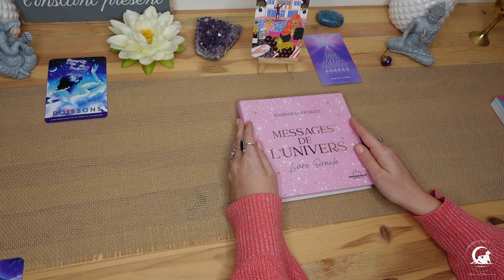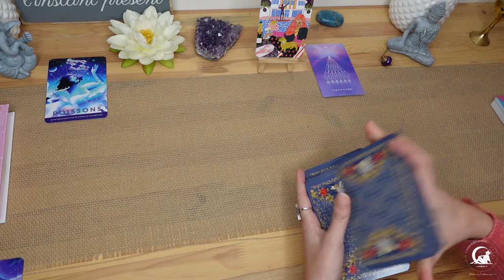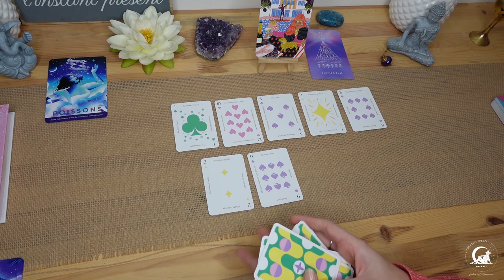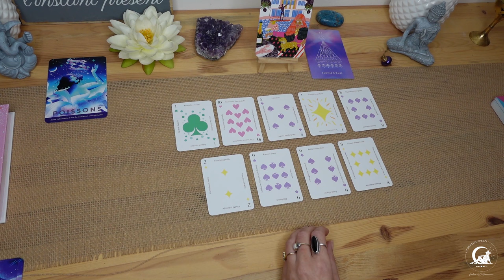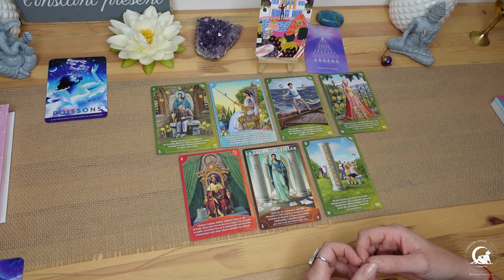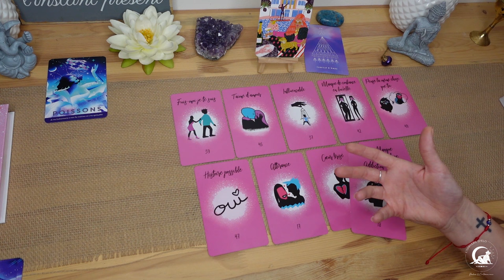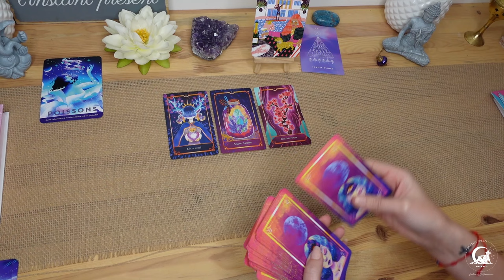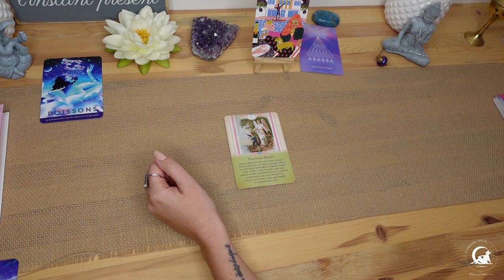♓Poissons - Janvier 2024 : Laissez vous porter par votre destinée !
✨ Pour réserver une consultation de cartomancie, de contact défunt, de lecture de vie antérieure ou une séance de soin énergétique, rendez-vous sur:

➡️ Retrouvez les différents jeux que j'utilise:
✨Livre oracle : Les messages de l’univers
✨Runes, L’oracle : La Sagesse des Anciens pour Les Questions d'aujourd'hui
✨L’Inner star
✨L’oracle céleste astrokiff
✨La divination selon Jack
✨Tarot la Sagesse des Anges
✨Oracle Astro crush
✨L’oracle des médéores
✨Le tarot des anges gardiens